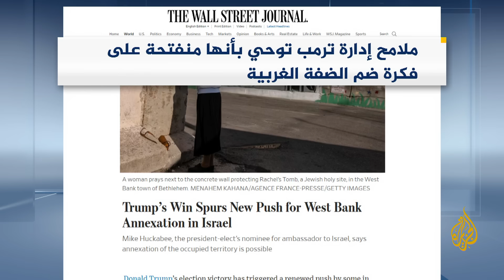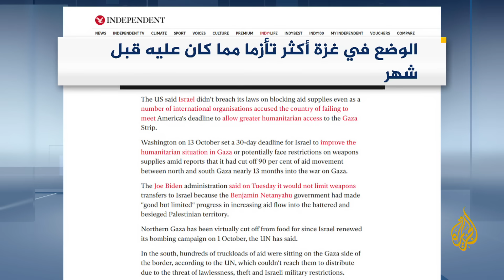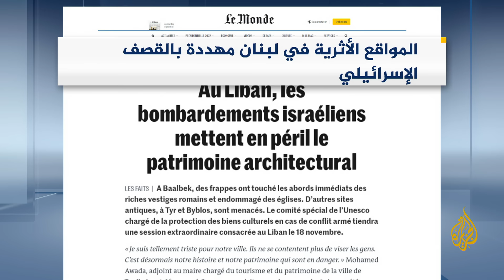وول ستريت جورنال: ملامح إدارة ترمب توحي بأنها منفتحة على فكرة ضم الضفة الغربية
نجد في الوول ستريت جورنال أن ملامح الإدارة الأمريكية الجديدة توحي بأنها منفتحة على فكرة ضم الضفة الغربية التي بدأت تأخذ زخما في العديد من الأوساط الإسرائيلية بعد عودة ترمب..في الصحيفة إشارة إلى أن ترشيح مايك هاكابي لمنصب سفير الولايات المتحدة لدى إسرائيل يمثل علامة على ذلك خصوصا أنه رحب في أول تصريح له بفكرة الضم.